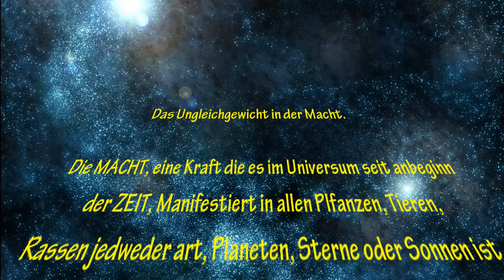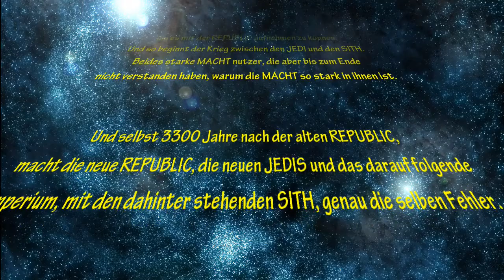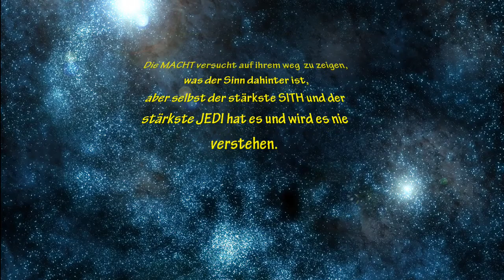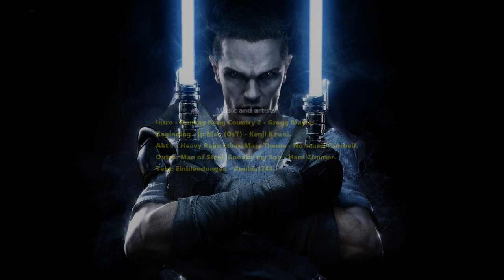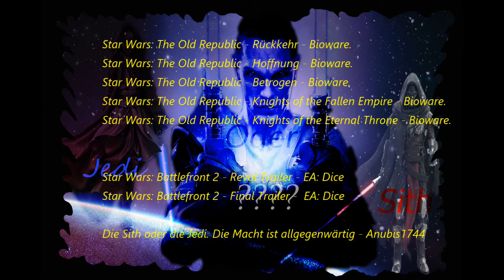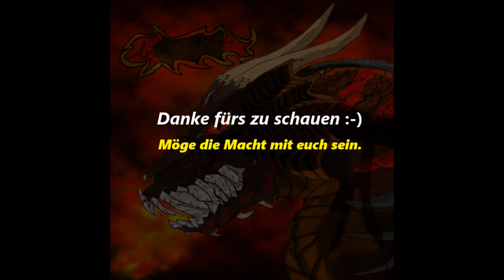STAR WARS: Das Ungleichgewicht in der Macht. (GMV)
Ein Musik Video über die alte und neue Republic und was es mit der MAcht zu tun hat bei den Sith und den Jedis.

Untermahlt ist das ganze mit dem Lied aus dem Soundtrack aus dem Spiel Heavy Rain.

Viel spass und wenn es euch gefallen hat dann lasst doch einen Damuen nach oben da und schreibt mir was ihr von dem Video haltet.

Intro:
Das Ungleichgewicht in der Macht.

Die MACHT, eine Kraft die es im Universum seit anbeginn
der ZEIT, Manifestiert in allen Plfanzen, Tieren,
Rassen jedweder art, Planeten, Sterne oder Sonnen ist.
Sie gab es am Anfang und SIE wird es bis zum Ende geben.
Die MACHT ist das Zentrum von allem und ist
für das Gleichgewicht im Leben verantwortlich.

3300 Jahre vor dem Aufstieg des Imperators Darth SIDIOUS
             und Darth VADER gab es die alte REPUBLIC.

Die Beschützer der alten REPUBLIC,  waren  die JEDI.
Sie wurden verraten und  haben nicht gemerkt, das SIE
und ihr SCHICKSAL besiegelt waren.
Das SITH IMPERIUM hat gewartet bis es wieder stark genug war
um es mit der REPUBLIC aufnehmen zu können.
Und so beginnt der Krieg zwischen den JEDI und den SITH.
Beides starke MACHT nutzer, die aber bis zum Ende
nicht verstanden haben, warum die MACHT so stark in ihnen ist.

Und selbst 3300 Jahre nach der alten REPUBLIC,
macht die neue REPUBLIC, die neuen JEDIS und das darauf folgende
Imperium, mit den dahinter stehenden SITH, genau die selben Fehler.
Ein ewiger Kampf zwischen GUTund BÖSE, bei dem beide Seiten
nie verstehen werden worum es am Ende ging.

Die MACHT versucht auf ihrem weg  zu zeigen,
was der Sinn dahinter ist,
aber selbst der stärkste SITH und der
stärkste JEDI hat es und wird es nie verstehen.

Und so tobt ein endloser Krieg der niemals-
das GLEICHGEWICHT bringen wird.

Star Wars: The Old Republic
Star Wars: Battlefront 2
Star Wars: The Force Unleashed